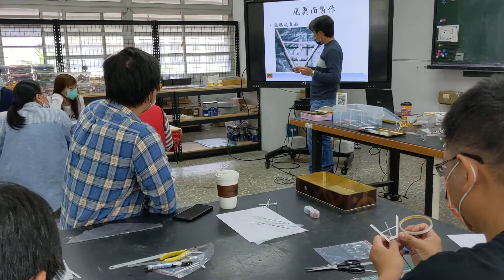1101112彰安科技仿生鳥製作B(2)